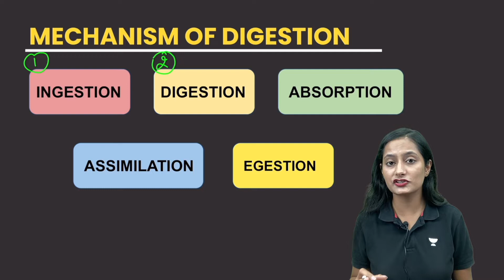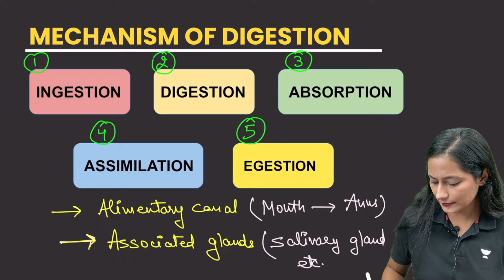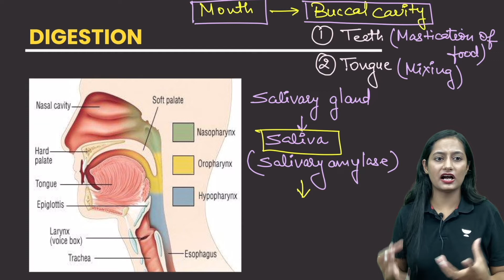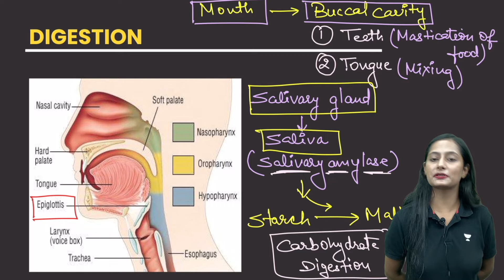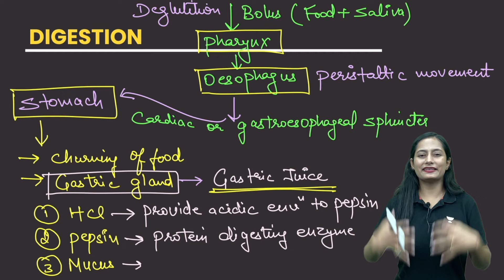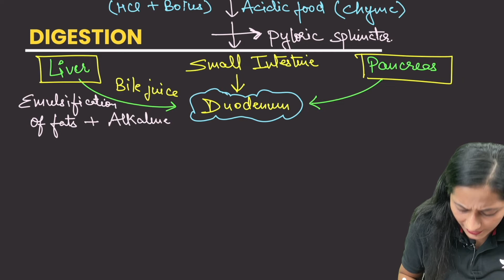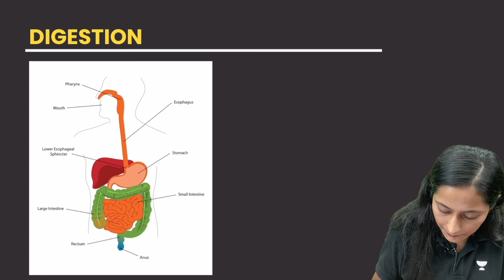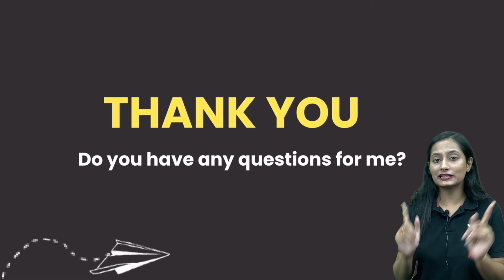Life processes | Lecture 17 | Mechanism of Digestion | Biology | CBSE Special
In this video, the team of CBSE Special will be explaining the Life process - Large Intestine. This channel provides detailed lessons on Science, Math, and Social Science for CBSE Class IX and X students. Learn from our top educators, who aspire to make education fun and accessible for all.